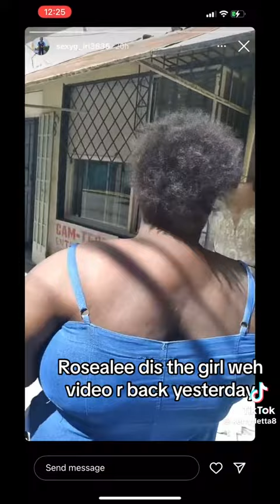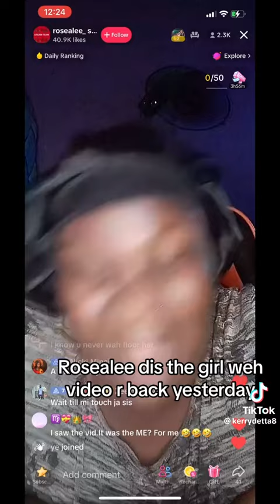no way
Video from Annmarie Fraser